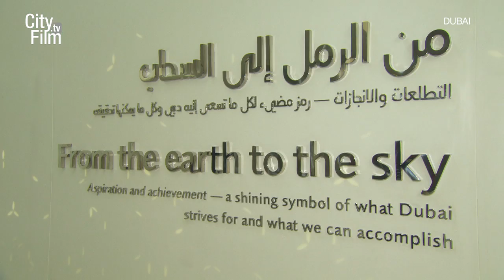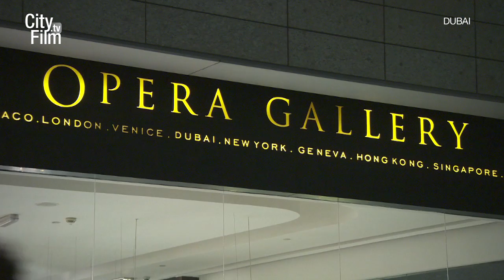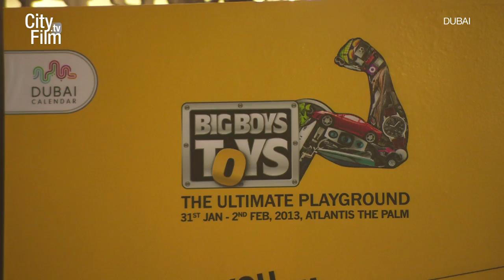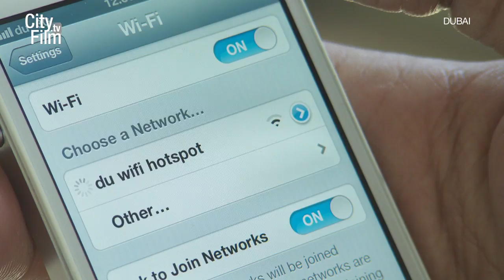Welcome to Dubai 2014 - United Arab Emirates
Marwan Parham aka DJ BLISS, takes you on an amazing journey through Dubai. Showing you all Dubai has to offer from cultural activities, shopping and all other things that make Dubai a place like no other!